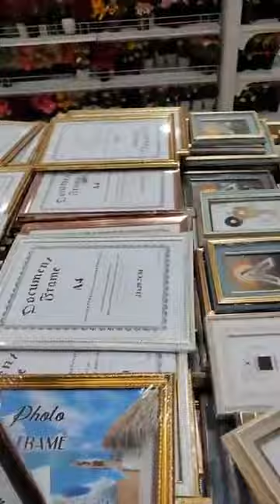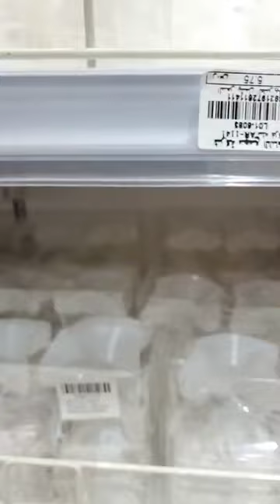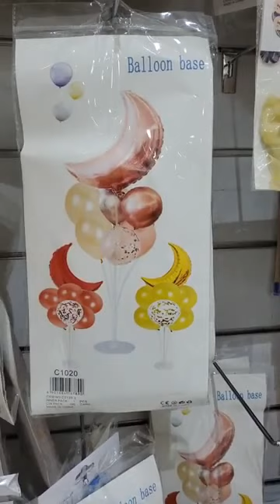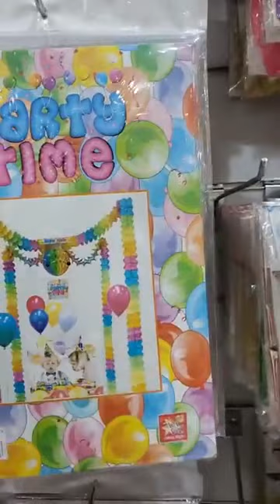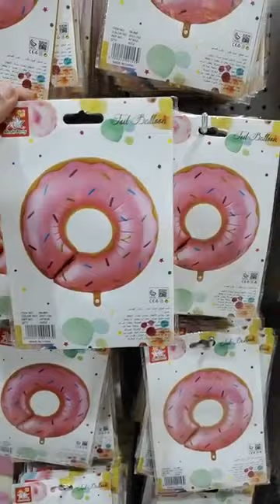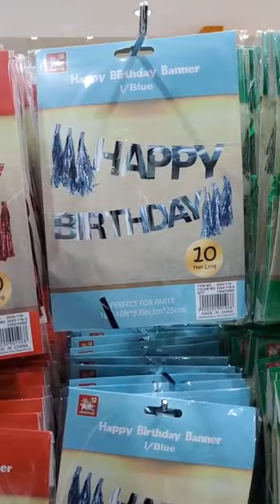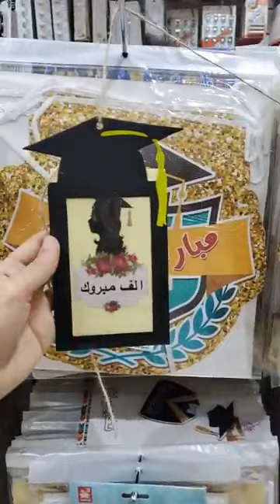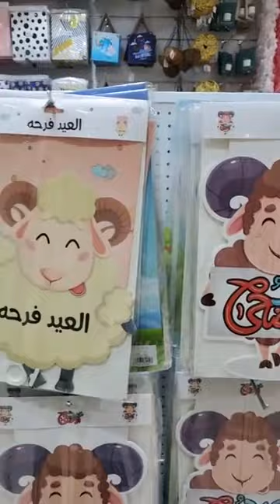جولة في مجمع الشامل بجدة كل شي بسعر خمسة ريال